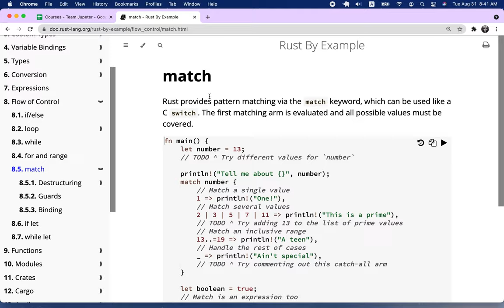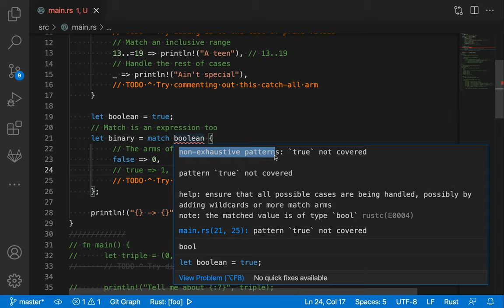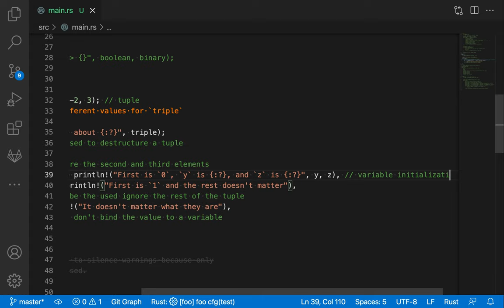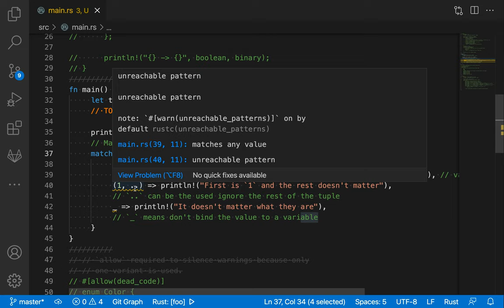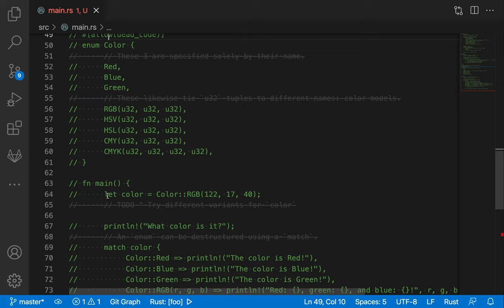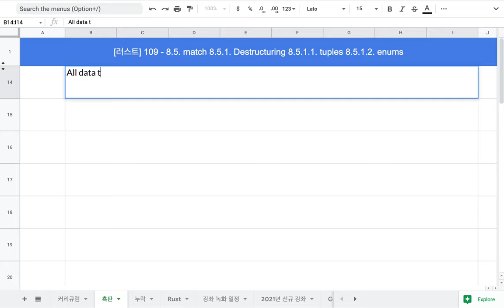[러스트] 109 - 8.5.1 Destructuring, 8.5.1.1. tuples , 8.5.1.2. enums